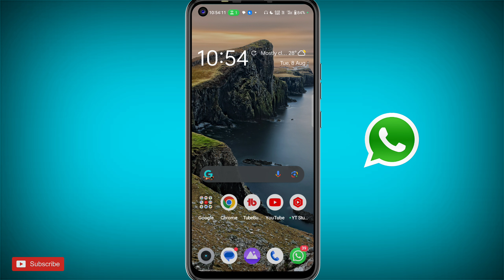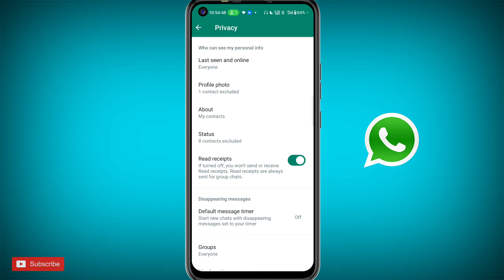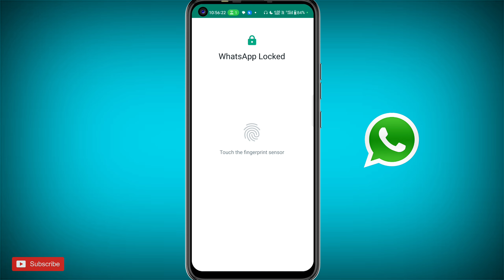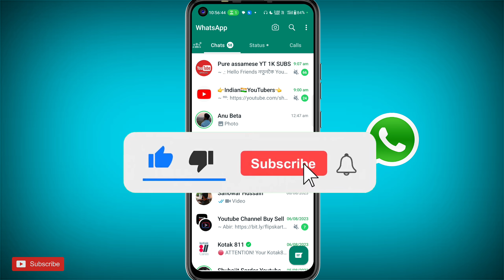WhatsApp Par Lock Kaise Lagaye || Whatsapp Par Fingerprint Lock Kaise Lagaye | how to lock whatsapp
Hello dosto, is video mein humne bataya hai ki aap whatsapp lock kaise kar sakte hai. I hope yeh video apka helpful hoga.

WhatsApp me lock kaise daalte hain
WhatsApp me lock lagane ka tarika
How to enable whatsapp lock
how to enable fingerprint lock in whatsapp